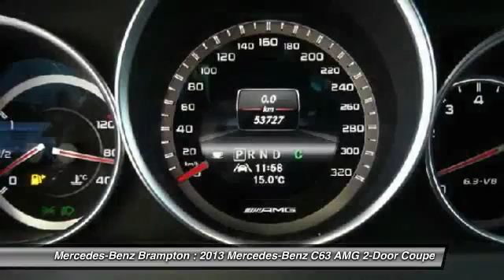2013 Mercedes-Benz C63 AMG Brampton ON A782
2013 Mercedes-Benz C63 AMG Coupe

Mercedes-Benz Brampton
10 Coachworks Crescent

Pick up this Magnetite Black Met 2013 Mercedes-Benz C63 AMG, available today at Mercedes-Benz Brampton. Featuring Automatic transmission, it has 53292 miles. This could be the one you've been searching for.